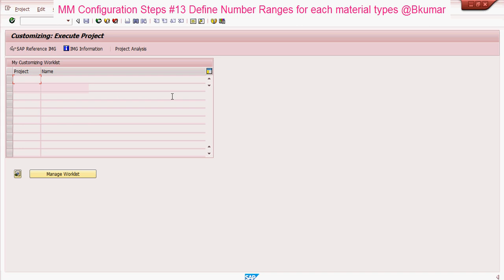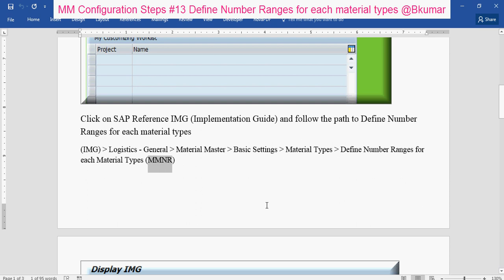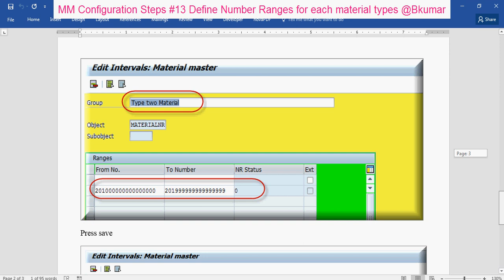MM Configuration Steps #13 Define Number Ranges for each material types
Define Number Ranges for Each Material Type
In this step, you define the type of number assignment and the number range intervals for material master records. When creating a material master record, you must assign it a unique number. There are two ways of doing this:

internal number assignment
In this case, a number within the number range interval allowed is assigned by the SAP system.
external number assignment
Here, the user assigns a number within the number range interval allowed. You can define the intervals for external number assignment numerically and alphanumerically.
You define the number range intervals for so-called groups. You assign one or more material types to each group.

If you assign just one material type to a group, you can define both an internal and an external number range interval for the material type.
If you group together more than one material type, you can define an internal and an external number range interval here too. This allows several material types to have the same number range intervals.
In the step Define attributes of material types, you have defined as an attribute of the material type whether, with external number assignment, a check is to be made against the number range.